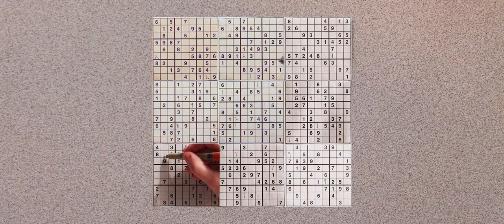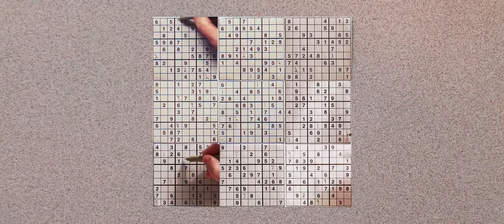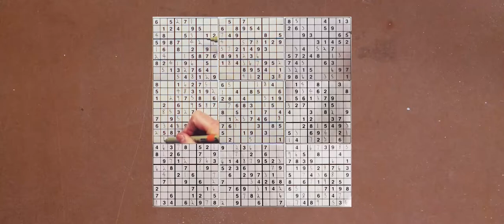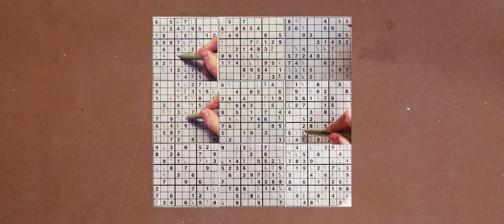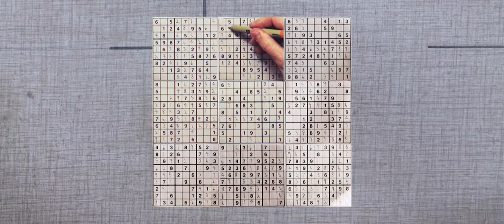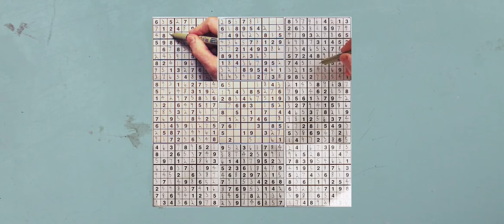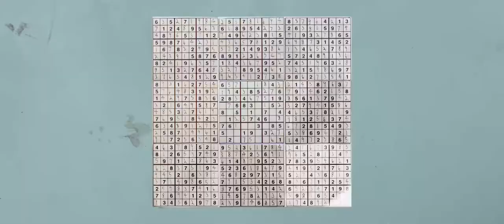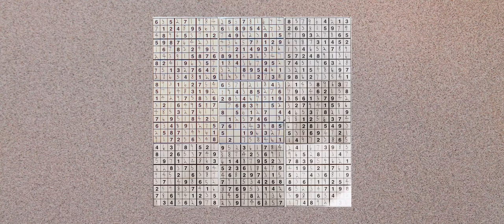Handle with care (a practice in losing control) 3/3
This exhibition is part of the 2021 Medalta International Artists in Residence program.

'Handle with care (a practice in losing control)' considers accumulation through simultaneous Sudoku, corroding Jenga, and a sprawling pile of dishes. Carmen Belanger delves into the psychological landscapes of mental illness by exploring the repetitive and cyclical nature of the everyday. Through performance, video, and sculpture, Belanger examines the mixed messaging of the current self-care and hustle cultures.

CURATOR // Carole Epp
PRODUCTION ASSISTANCE // Nicholas Gunhouse, Devon Ross, Alexandra Box
MEDALTA TEAM // Noriko Masuda, Amy Duval, Jessica Day, Al Dillman
INSTALLATION ASSISTANCE AT YUILL FAMILY GALLERY // Terry Murphy, Cody Weiss
THANKS // Aaron Nelson, Barb Mitchell, TREX, Fictional Bookings